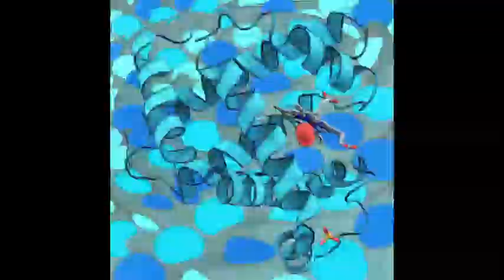figures&fields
random animation